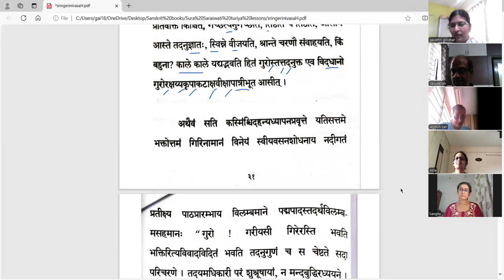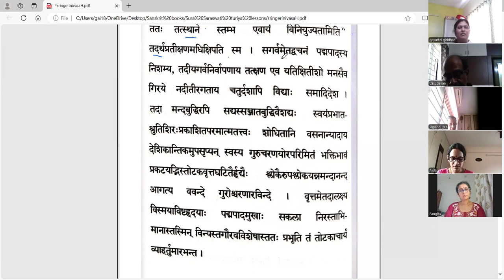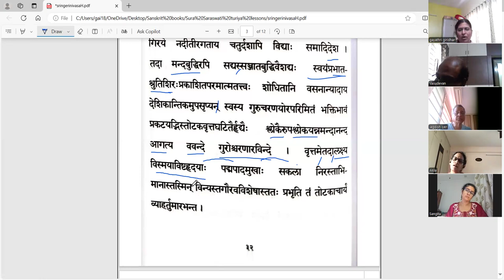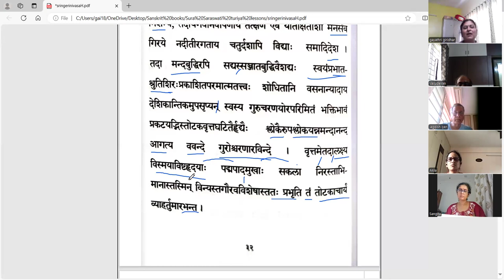Surasaraswathi Turiya - Lesson 6 - Part 2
Lesson 6 - निवासः (भागः २)
Excerpt from Valmiki Ramayana, Sundarakanda, Chapter 5